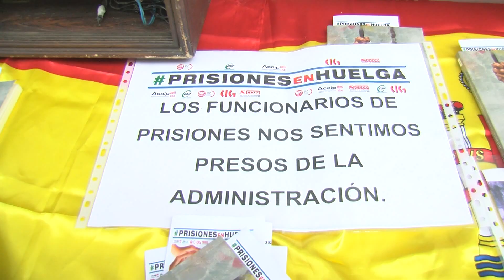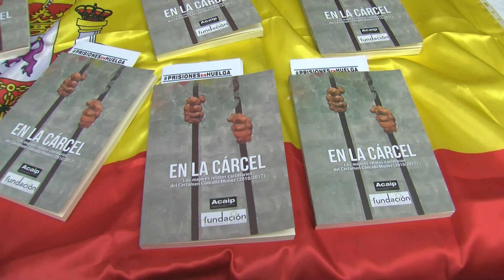ACAIP denuncia la grave situación de los funcionarios de Botafuegos tras el incidente de ayer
La Agrupación de los Cuerpos de la Administración de Instituciones Penitenciarias (Acaip) ha vuelto a criticar al Secretario General de Instituciones Penitenciarias, ya que alegan que pone en peligro la vida de sus trabajadores por las malas condiciones en las que trabajan los funcionarios de prisiones en Botafuegos. Además, han señalado que la cárcel algecireña está masificada con 350 presos de más.